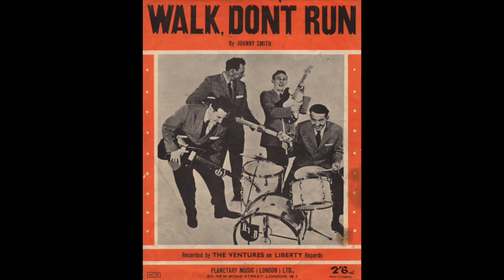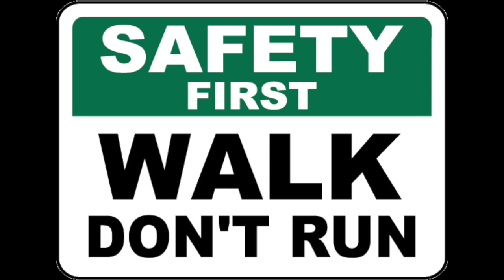THE VENTURES "WALK DON'T RUN" 1960 (ALTERNATIV STEREO MIX)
THEIR FIRST HIT AND ... A WORLD HIT!!!